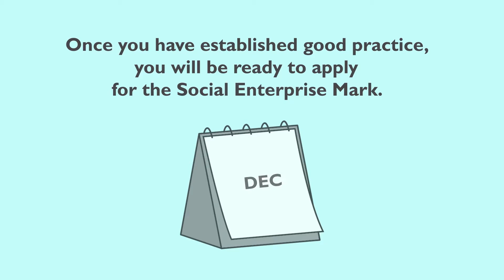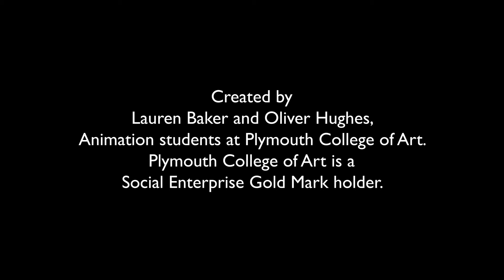Providing a pathway to social enterprise excellence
Find out how we can support you to get started on the pathway to recognised standards of social enterprise good practice and excellence.